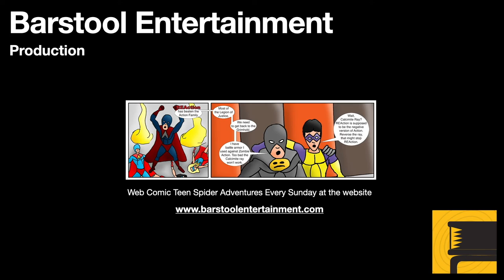Red Dead Redemption 2: Bare Knuckle Friendship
John and Uncle find Charles in Saint Denis working as a bare knuckle boxer. After a fight, John offers Charles a place at his ranch. They have to get Charle's belongings, and that is when things go bad.